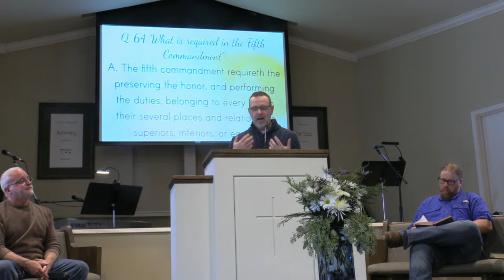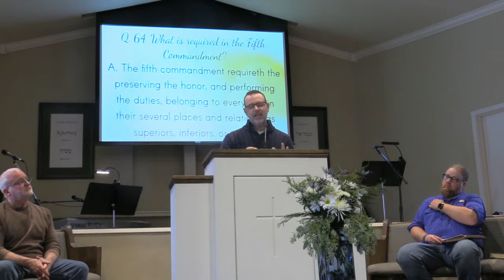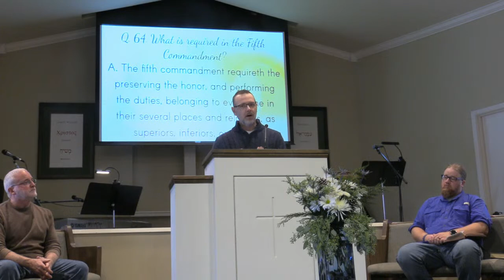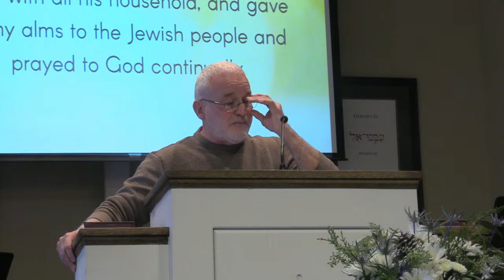Sunday, November 28, 2021 — Live Stream — Acts 10:1-23 — “God’s Work to Save an Enemy”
Sunday, November 28, 2021 — Live Stream — Acts 10:1-23 — “God’s Work to Save an Enemy” — Rev.